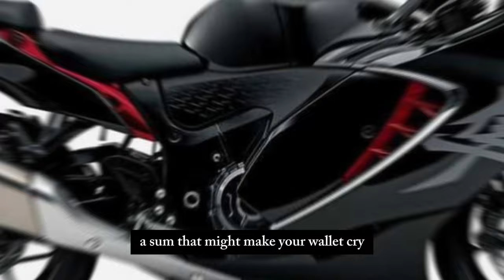2024 Suzuki Hayabusa | ALL FEATURES EXPLAINED | LEGENDARY BIKE | New Suzuki Hayabusa Full Review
2024 Suzuki Hayabusa  | ALL FEATURES EXPLAINED | LEGENDARY BIKE | New Suzuki Hayabusa Full Review
2024 Hayabusa GEN 3 White/Blue Unboxing |
Will there be a 2024 Suzuki Hayabusa?
What is the price of Hayabusa 2024?
Will there be a new Hayabusa?
What are the color schemes for the 2024 Hayabusa?
What is the price of Hayabusa in Pakistan?
Is Hayabusa the fastest bike?
Is Hayabusa faster than H2R?
How much CC is a Hayabusa?
How much is the 2023 Hayabusa Turbo?
How much horsepower does a 2023 Hayabusa have?
2024 suzuki hayabusa release date,

2024 suzuki hayabusa top speed,
2024 suzuki hayabusa specs,
2024 suzuki hayabusa price,
2024 suzuki hayabusa colors,
2024 suzuki hayabusa for sale,